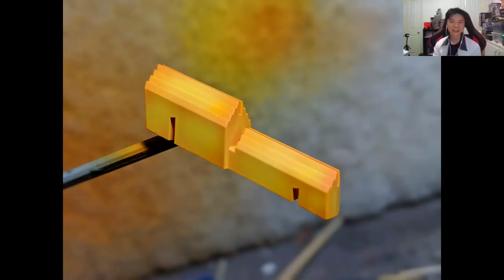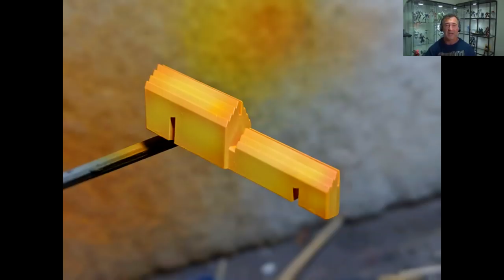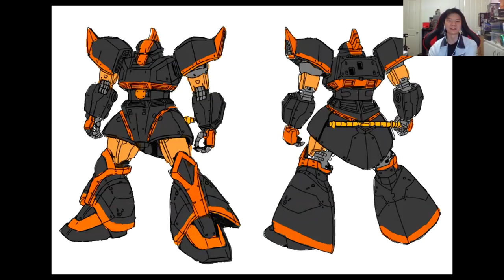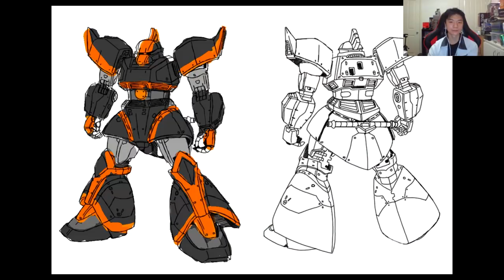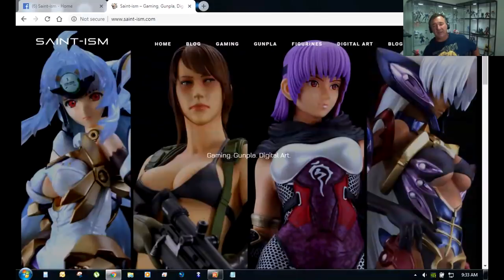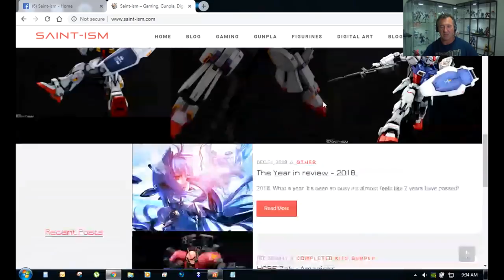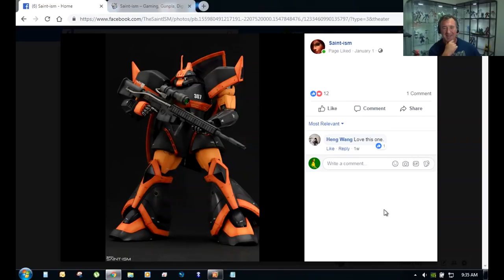Gunpla Insider: Saint-Ism (Custom Scale Model Artist)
In this brand new episode, Scott Tiller talk with the talented Scale Model Artist Saint-Ism from Australia.